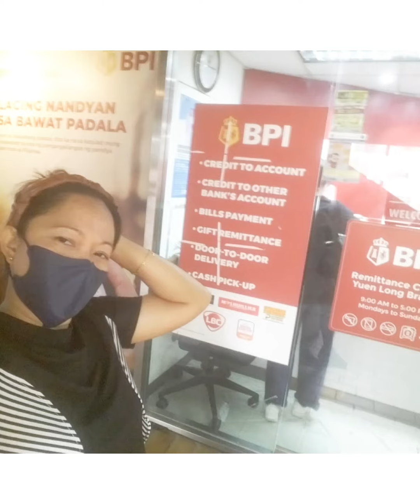MY HONGKONG JOURNEY☝BUHAY OFW💃